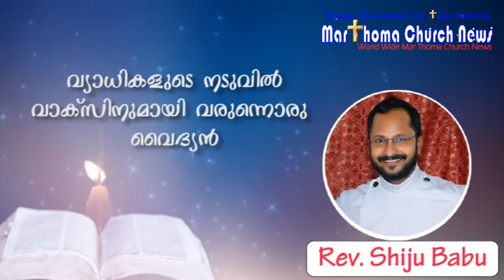Rev.Shiju Babu | വ്യാധികളുടെ നടുവിൽ വാക്സിനുമായി വരുന്നൊരു വൈദ്യൻ